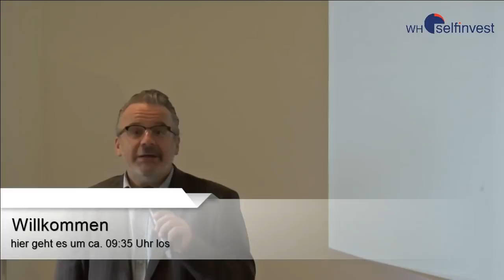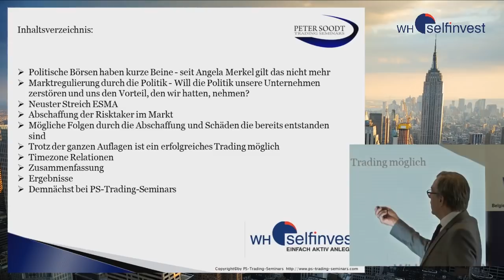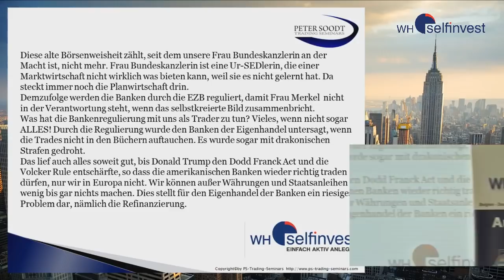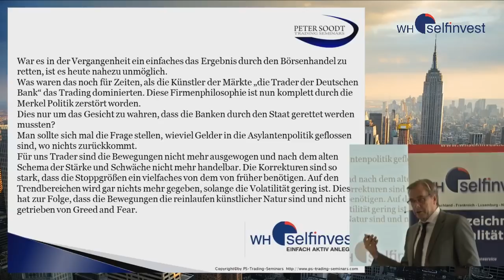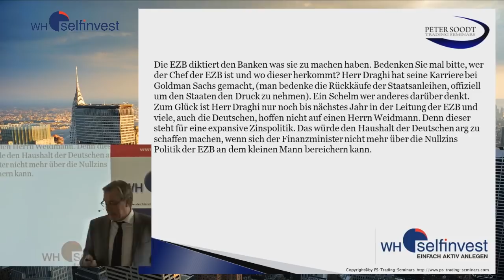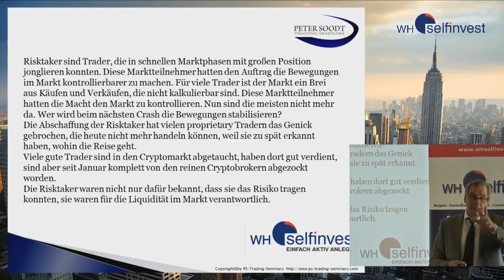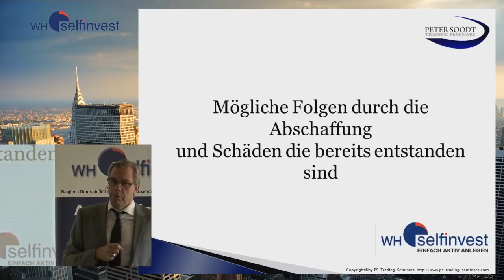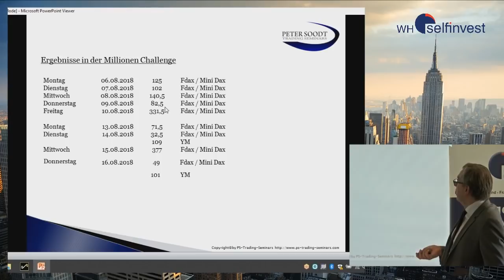Daytrading in politischen Marktlagen (mit Peter Soodt)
Man sagt politische Börsen haben kurze Beine. Die Beine sind seit 2015 so kurz, dass wir im Daytrading größte Schwierigkeiten haben eine klare und saubere Linie im Markt zu erkennen.

Die Entscheidungen der Politiker und Zentralbanken, spielen den Marktteilnehmern ein falsches Bild der Sachlage wieder. Durch die regulatorisch gesteuerte Abstinenz der sog. „Risktaker“ fehlen dem Markt die wichtigsten Impulsgeber, die das Risiko kontrollieren und den Fluss im Markt steuern.

Wie wir trotz dieser Erschwernisse des technischen Handels erfolgreich an den Märkten traden können, zeigt ihnen Peter Soodt.

Peter Soodt ist seit 2001 Vollzeit Daytrader. Seit 2008 arbeitet Peter Soodt bei einem der großen amerikanischen Hedgefonds und ist dort Headtrader für den Bereich Dax Future, Globex Futures, sowie NYSE und Nasdaq Aktien.

Peter Soodt hat sich spezialisiert auf das Pattern Recognition sowie das Orderbuch Trading. 2005 gründete er die Online Education School „PS-Trading-Seminars“ mit dem fast schon legendären Pattern Daytrading FDax Seminar. Die nachweißbar hohe Ausbildungstrefferquote von 85 % der Teilnehmer ist nahezu ein Muss für jeden Trader, der es ernst mit dem Börsenhandel meint.